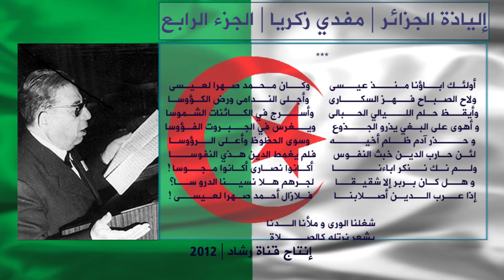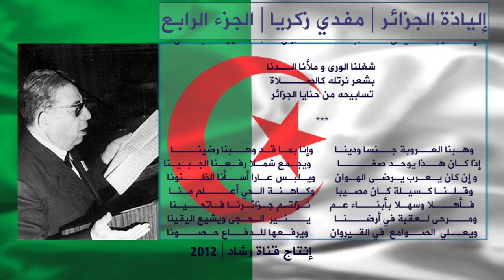إلياذة الجزائر لمفدي زكريا4 Algerie Moufdi Zakariya